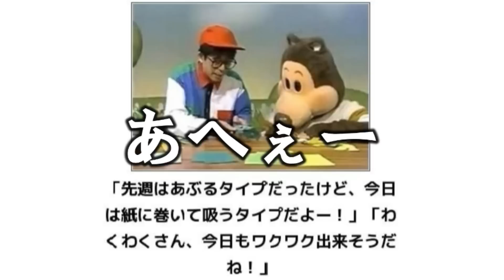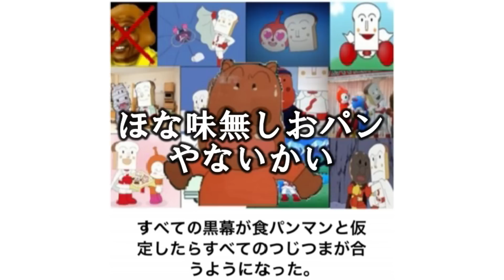【総再生数１億９０００万回超え】感情込めてボケてにアフレコしてツッコんでみたらヤバすぎたｗｗｗｗ【第５６弾】